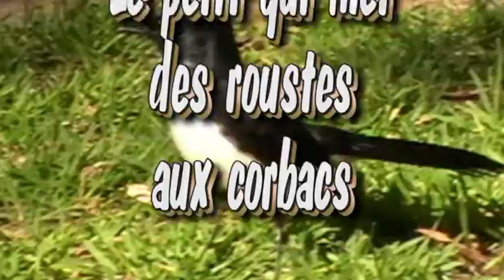Kings Park Birds 2